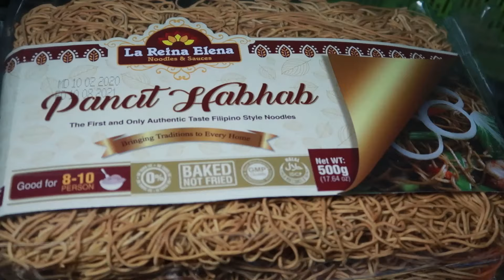Pancit Habhab easy way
My Version of Pancit Habhab in easy way